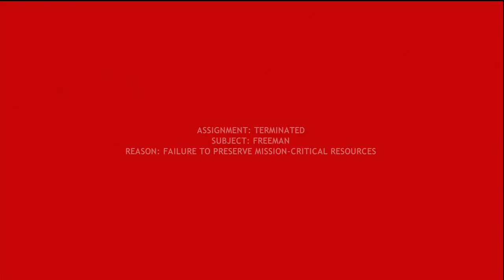Let's Play Half Life 2 - Part 37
Gordon defeats the gunship and makes his way back to his buggy where he has a little accident when he loses control.